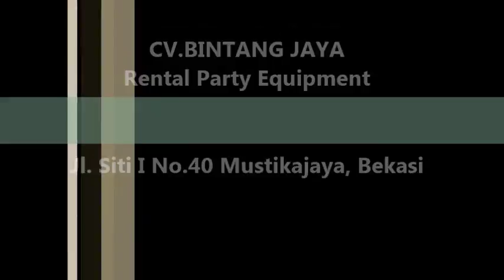Begitu Elegant Begitu Menawan Acara dengan Sewa Sofa